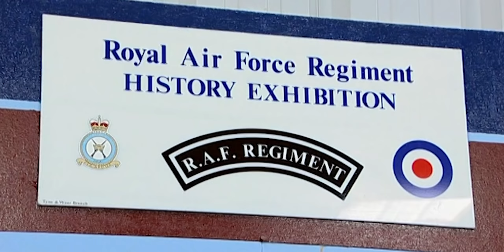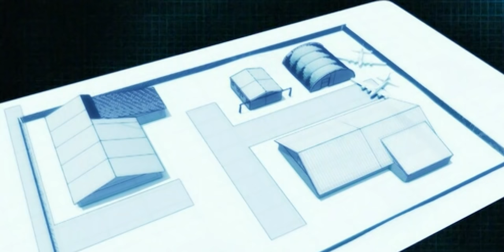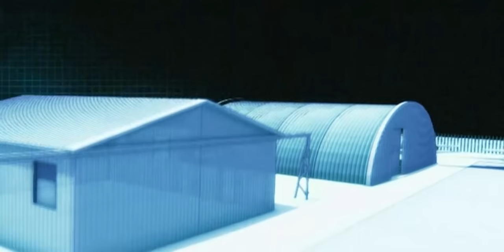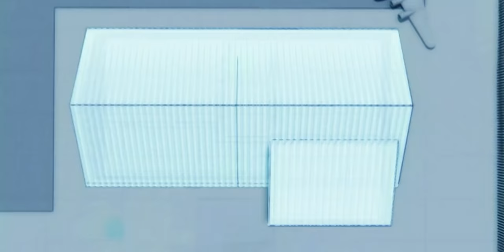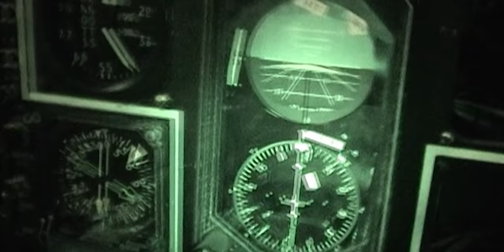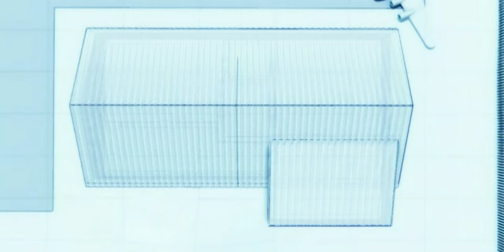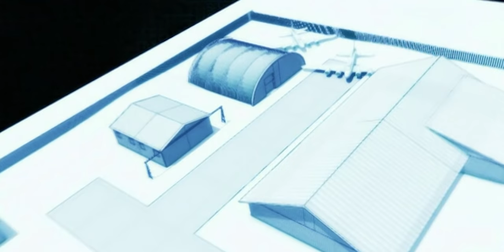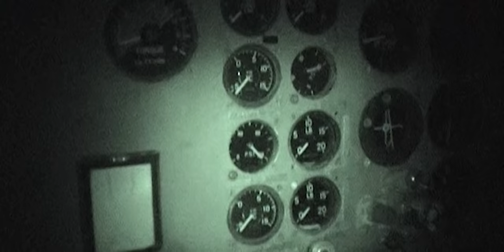Shiver - Paranormal Documentaries: Unraveling the Haunted Ex-RAF Base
An air craft hanger with a rich history of WW2 has many aggressive spirits haunting the place.  Will the Most Haunted Team discover any paranormal activity such as meeting the soldiers and spies said to be residing in this hanger or will it remain a place of stories?